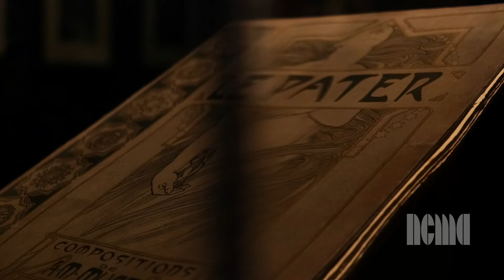Modern Beauty Artist Focus: Lakeshia T. Reid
The NCMA commissioned three North Carolina–based artists to reinterpret Mucha’s iconic art nouveau works from the turn of the 20th century. These reinterpretations explore contemporary definitions of beauty and widened cultural representation. The juxtaposition of the new designs and well-known Mucha images are intended to spark conversation about the art historical canon.

The three commissions are by Lumbee artist Alisha Locklear Monroe, an art teacher and former employee of the Museum of the Southeast American Indian at UNC Pembroke; painter and muralist Tori “FNoRD” Carpenter, who has shown her work statewide and is a disabled artist working with Arts Access, a group the NCMA collaborates with to make the Museum more accessible; and Lakeshia T. Reid, a Black painter who is the owner of 311 Gallery and has been in exhibitions in the National Humanities Center and Shaw University through partnerships with VAE Raleigh.

These posters are featured in the exhibition gallery at the NCMA as well as in installations in North Hills and at the Citrix office building across from Morgan Street Food Hall at West and Hargett streets.